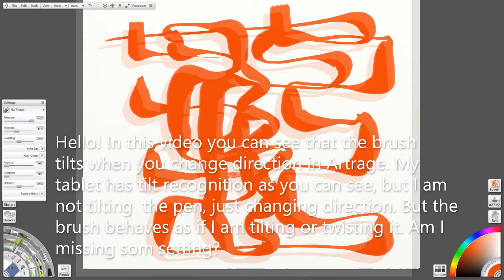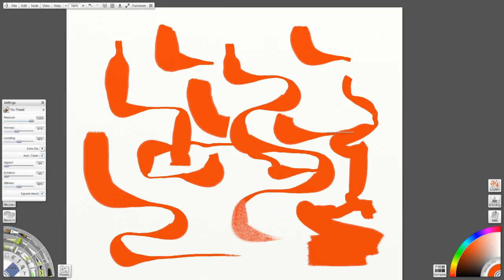Artrage tilt problem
Just to demonstrate how the oil brush behaves in artrage when you change the direction. I maintain the tilt with the pen, but even so it turns a little when changing the direction. It should not do that. Is there some setting I am missing? I searched, but did not find any. If this is really how the program behaves, my suggestion is to make the brush preserve its tilt when changing the direction of the stroke.

Other than that Artrage is excellent!